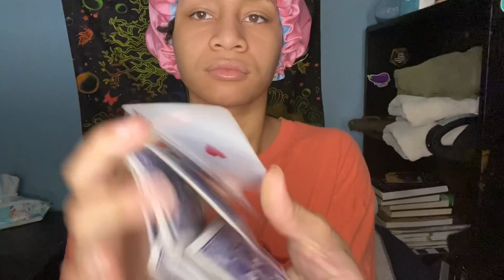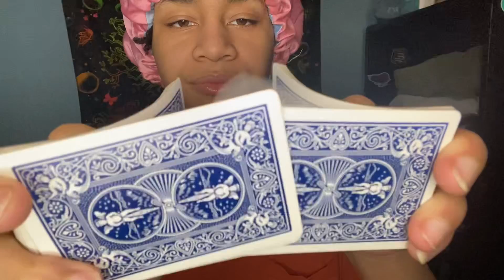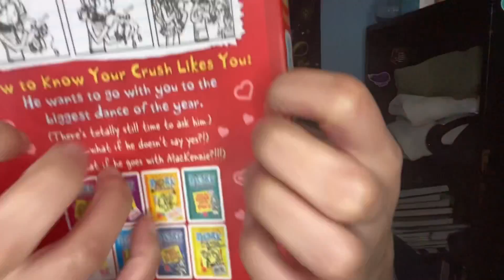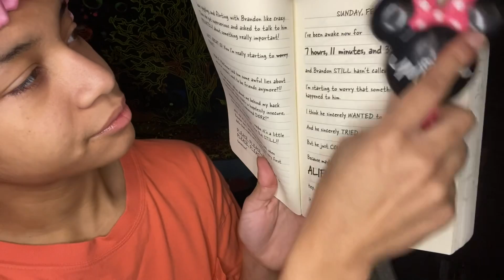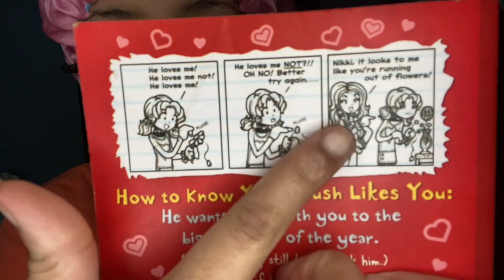ASMR - Tarot, Reading p1, Stix (Marilyn)